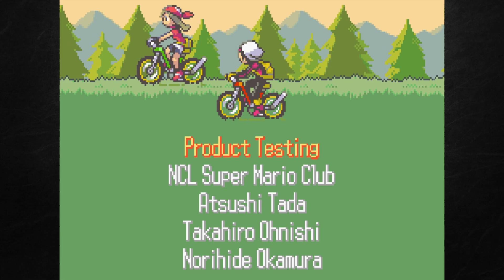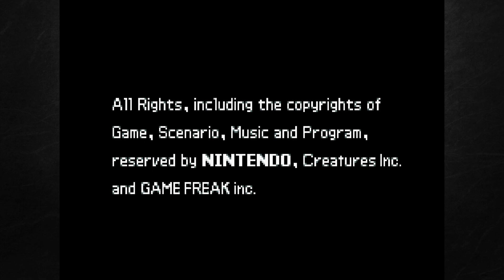Pokémon Sapphire Pt.13 - The Elite Four and the Champion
In this session, we take on the strongest trainers in the game.